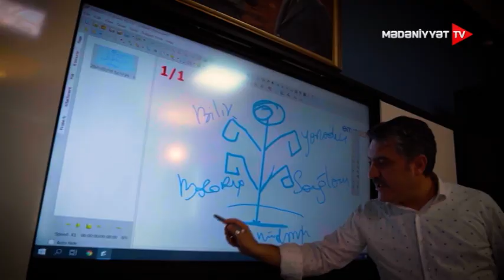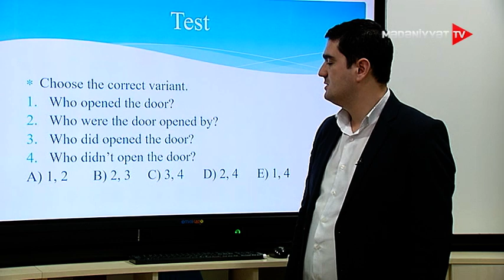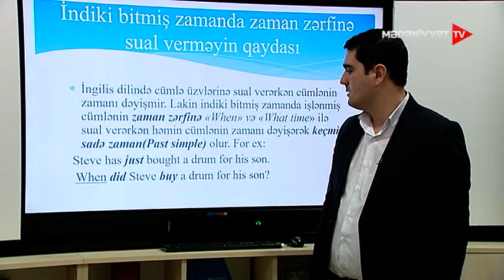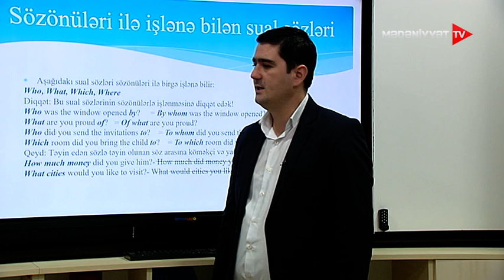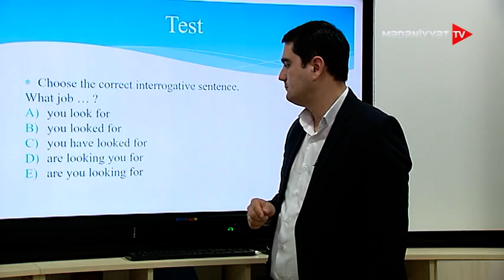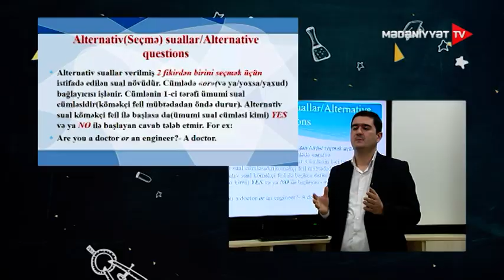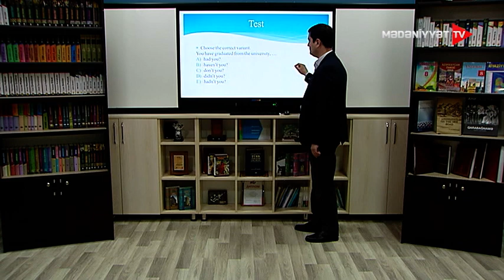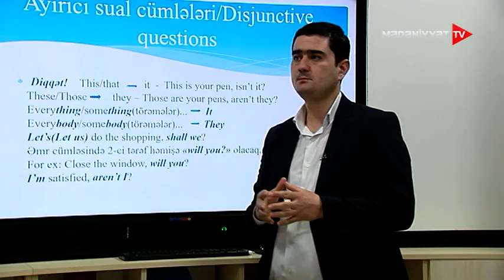Dərs saatı Ingilis dili sual cümlələri 3 09.04.2021